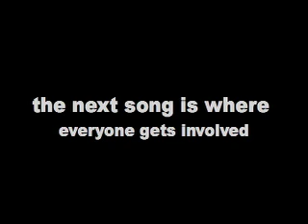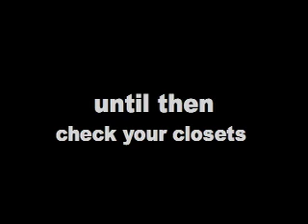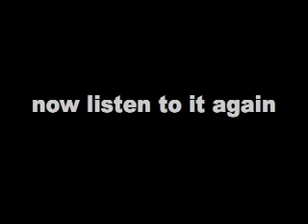PteraDominanceDance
buckle up